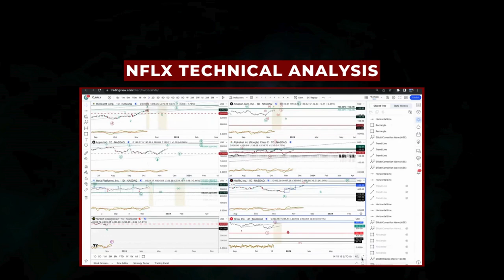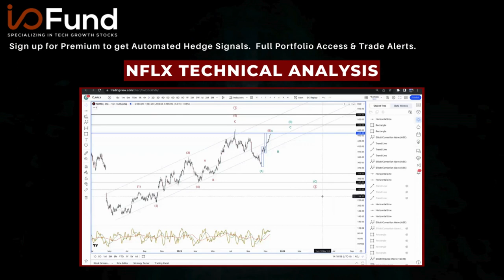Netflix Stock Technical Analysis